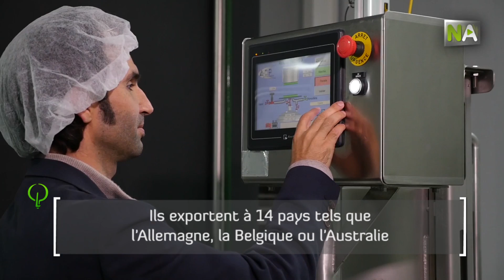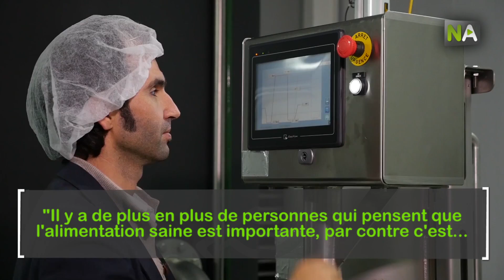NA Antonio Ramírez, cuisine et santé réunies dans des snacks de fruits et légumes exportés à 14 pays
Le travail de chercheur à l’Université d’Almérie ne satisfaisait pas complètement  Antonio Ramírez. Il voulait donner un pas en avant et faire que ses recherches puissent arriver aux personnes d’une certaine manière. En tenant compte que sa grand-mère était cuisinière et son père médecin, il a décidé de réunir ces deux professions dans une affaire originale et a parié pour l’élaboration de snacks de fruits et légumes. Il a créé Natural Crunch en 2011 et en trois ans seulement de ses installations en Almérie sortent des produits déshydratés et moelleux à 14 pays, principalement européens. Les fruits et les légumes qu’il utilise sont la majorité andalous. Les snacks sont écologiques et ne contiennent aucun type d’additif.